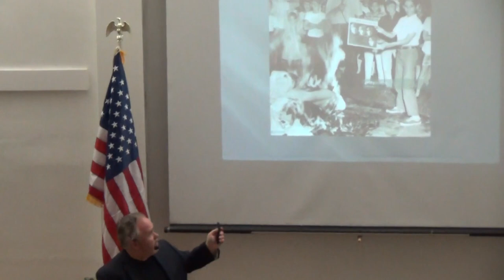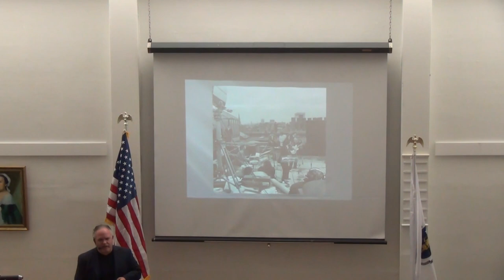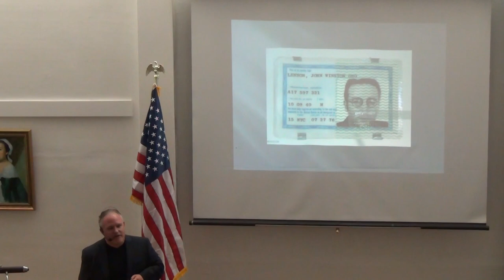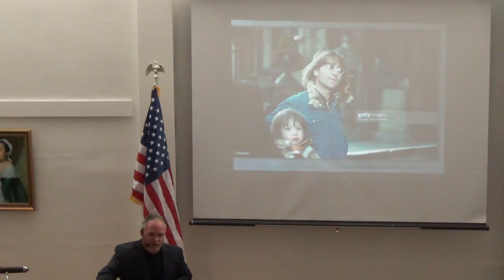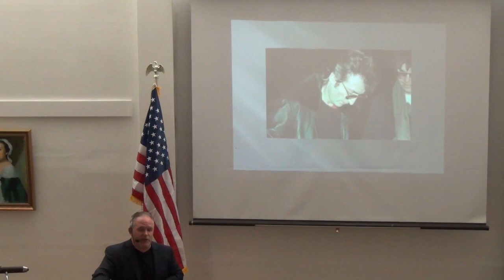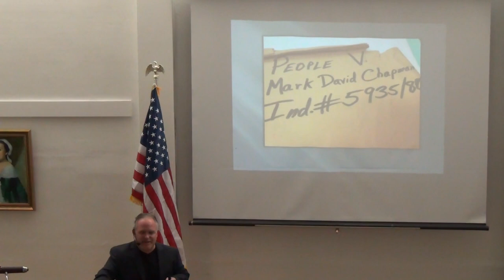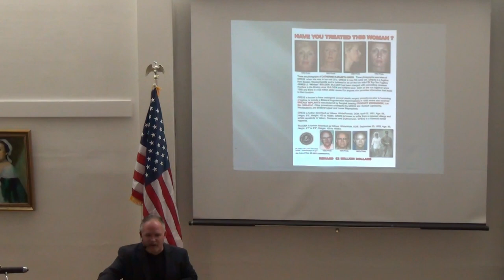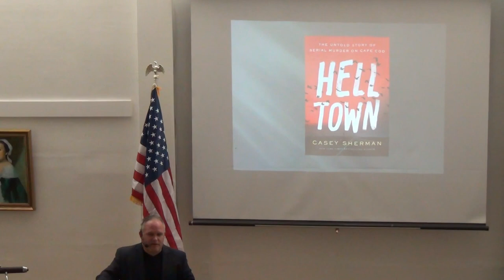Sherman Oct 18